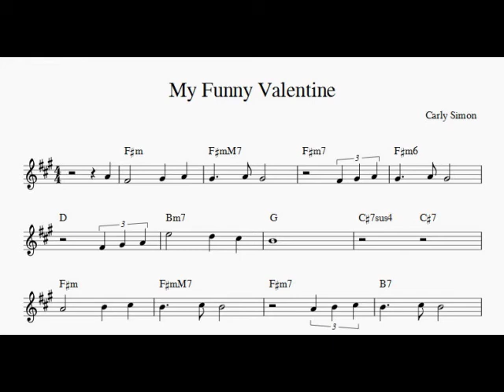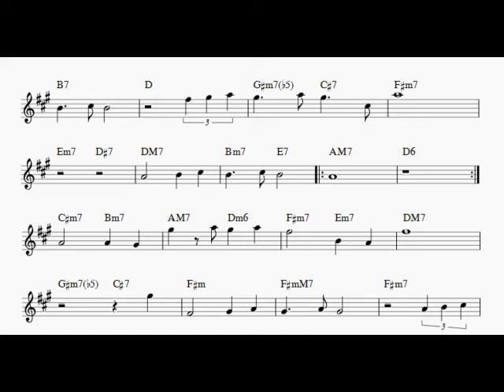My Funny Valentine